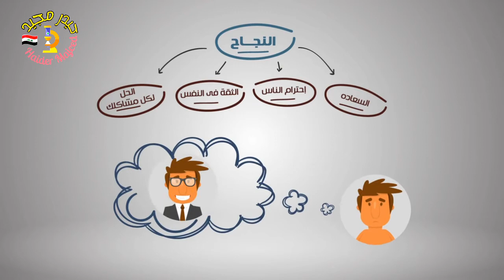النجاح هو الي يخليك سعيد 😊 | قناة اسلوب